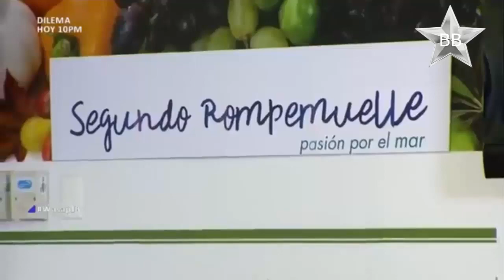Lucecita en Cruce de Piernas Parte 1